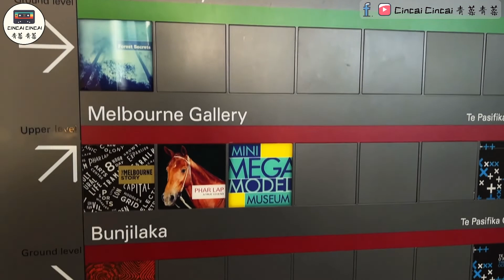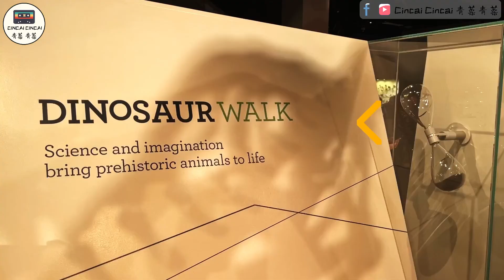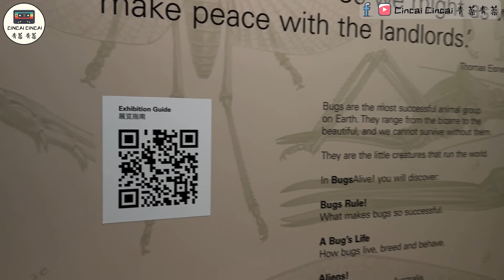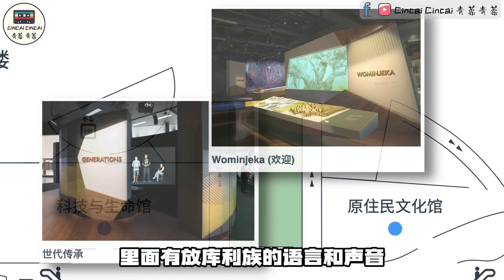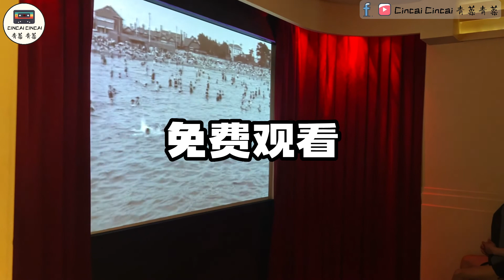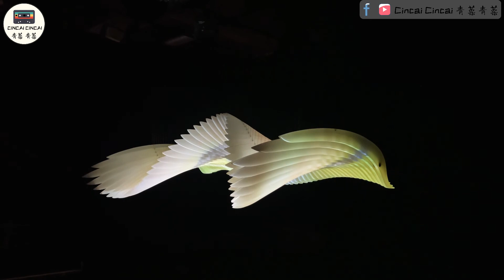墨尔本 博物馆 + 卡尔顿花园 秋天一日游 //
墨尔本博物馆（Melbourne Museum）位于维多利亚州首府墨尔本（Melbourne)，是南半球最大的博物馆。
$$: 大概 15-20 澳币
项目：看看地球历史，化石，矿石， 古物，森林。

卡尔顿花园（The Carlton Gardens）是位于澳大利亚维多利亚州墨尔本市中心东北角的花园。花园始建于1839年。 2004年，卡尔顿花园被联合国教科文组织列入世界遗产名录。
$$: 免费🤣
项目：享受大自然-秋天，拍照 装B

See you all soon in the next video, cheers.

Wish everyone healthy and happy. LLLL (Love live, live life)